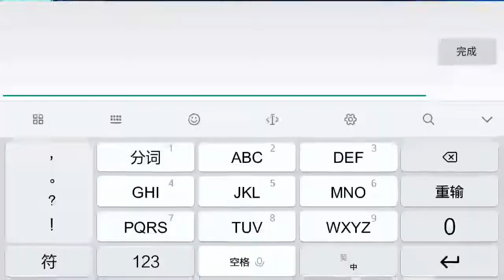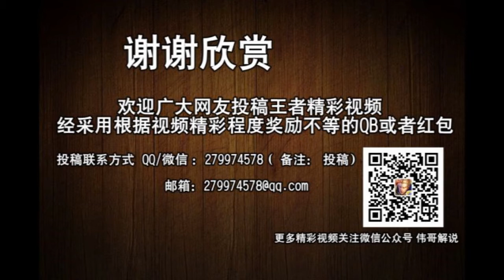王者荣耀 来无影去无踪的阿轲到处收割 黄忠拔腿都不跑了